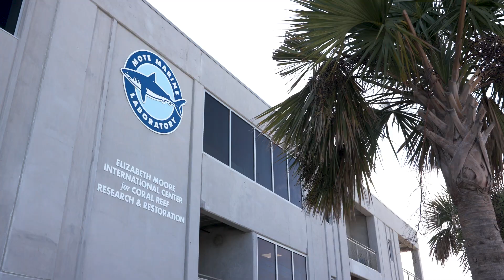Why Consider Coral Interventions?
Existing approaches for managing coral reefs are not designed to address these impacts from climate change. This video overview highlights the urgency to find new ways to save coral reefs and introduces the review of these novel tools by a National Academies committee.